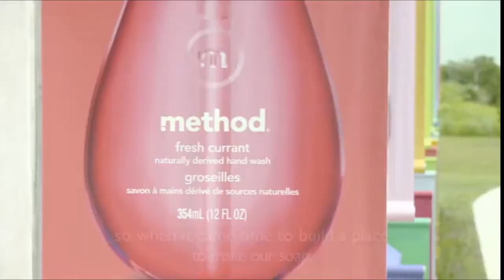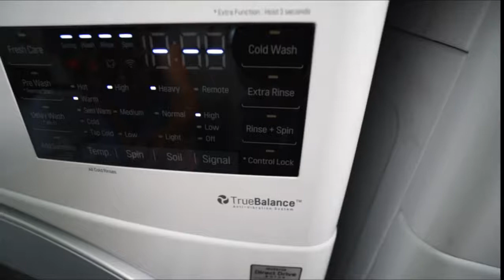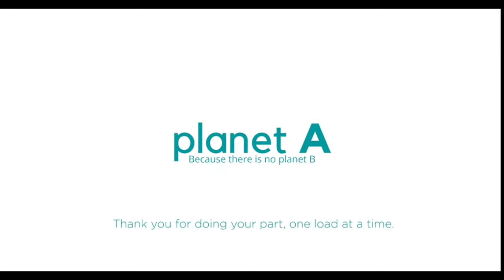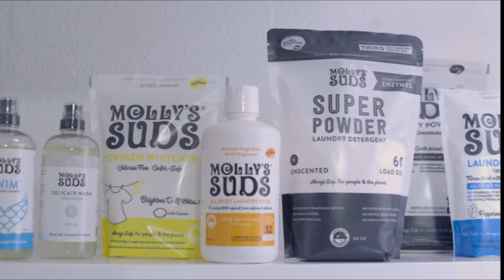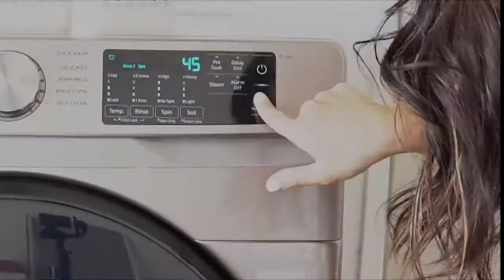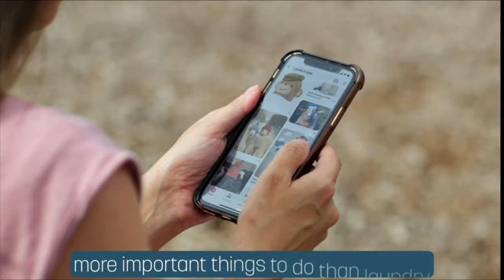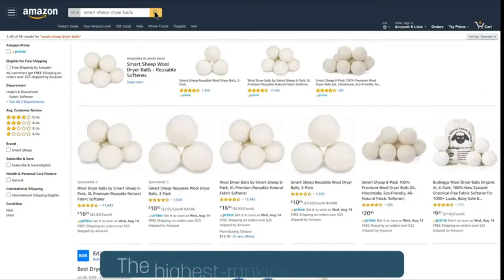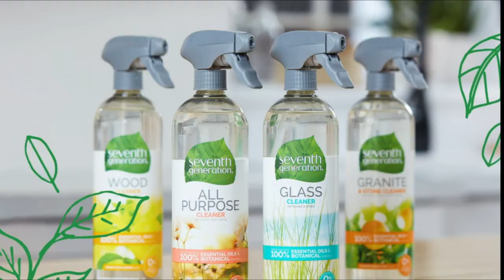TOP BEST LAUNDRY ROOM MUST HAVES ( AMAZON FINDS)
Method Dryer Sheets
Puracy Stain Remover, Enzyme-Based Stain Remover for Clothes
Excelsior HE Laundry Stain Remover Spray
Biokleen Bac-Out Stain Remover for Clothes
HEX Performance Stain & Stink Remover Laundry soap
Stanley Home Products Orange Wonder All-Purpose Spot and Stain Remover
Charlie’s Soap Laundry Pre-Spray Refill Natural Laundry Pretreat and Stain Remover
Whip-It Stain Remover and Concentrate Plus Kit
Planet A - (60 Loads) Fresh Linen
Lazy Coconuts Eco Friendly Laundry Detergent Strips
ECOS™ Liquidless Laundry Detergent Squares, Free & Clear,
Dropps Stain and Odor Laundry Detergent Pods Clean Scent
Ethique Eco-Friendly Laundry Bar & Stain Stick,
The Laundress New York Stain Solution
Molly's Suds All Natural Fabric Softener Dryer Sheets
Largest 100 Loads of Laundry Detergent Sheets Fresh Linen Scent
Soganics Eco-Friendly Laundry Detergent
KIND LAUNDRY Detergent Sheets (60 loads
Beyond FREE & CLEAR Eco-friendly Laundry Detergent Sheets
Wool Dryer Balls - Smart Sheep 6-Pack
BoxLegend V3 Shirt Folding Board t Shirts Clothes Folder
Stock Your Home Retractable Clothes Rack
BHeadCat Laundry Drying Rack Multi-Purpose Clothes Rack
Wall Mounted Clothes Drying Rack
Seventh Generation Dryer Sheets Fabric Softener
Wad-Free for Bed Sheets
Molly's Suds Laundry Detergent Powder
Molly's Suds Natural Oxygen Whitener